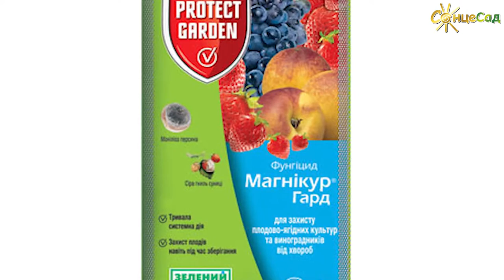Хвороби ПЕРСИКА, АБРИКОСА 🍑🌿 Засоби захисту 💦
Як захистити ПЕРСИК, АБРИКОС від хвороб? 🍑🌿
‼️ ОБРОБІТЬ ВЧАСНО ‼️ 💦 Щоб не втратити увесь урожай ‼️
🔘 Кучерявість листя персика
🔘 Моніліоз

🔴 Розповідає Василь БОНДАРЧУК, представник компанії «Бадваси».

🌱 ПОВНИЙ КАТАЛОГ Хім. Захист Рослин